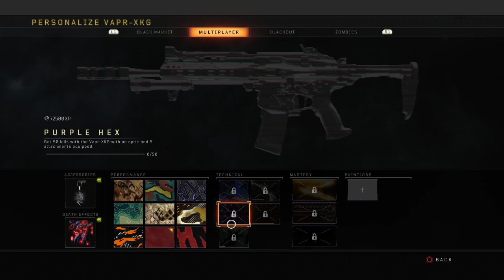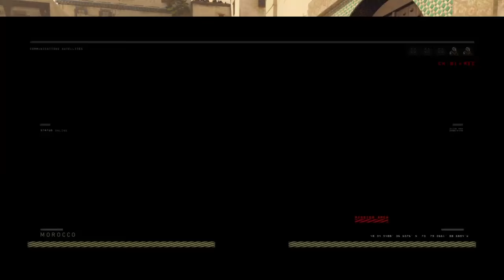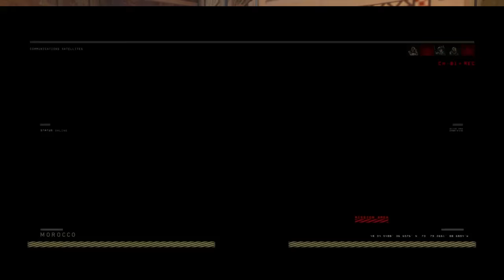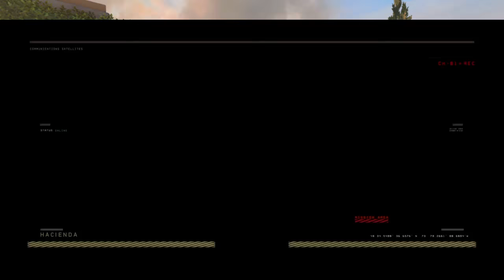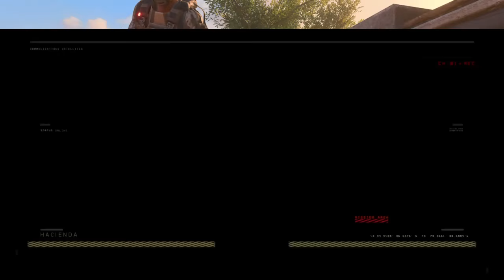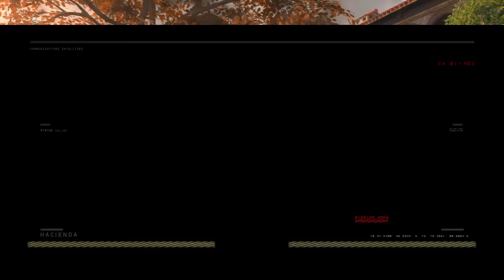Call of duty Bo4